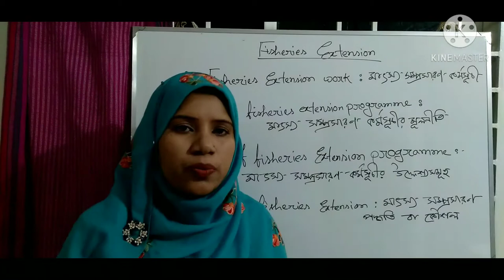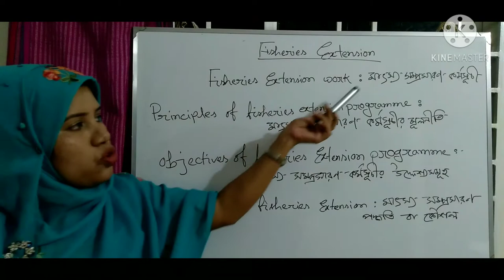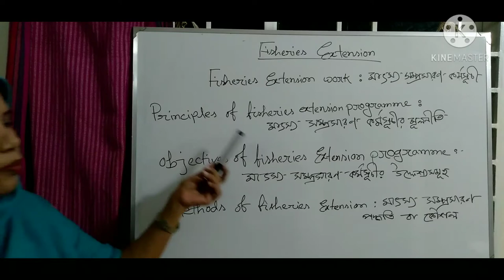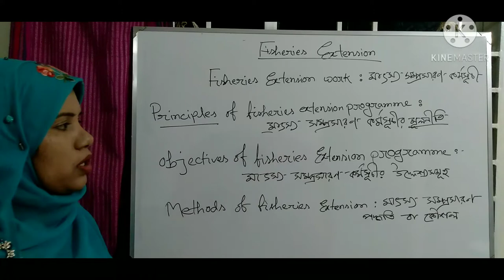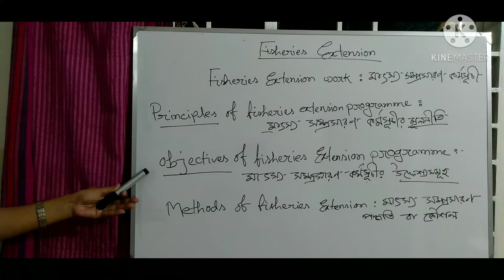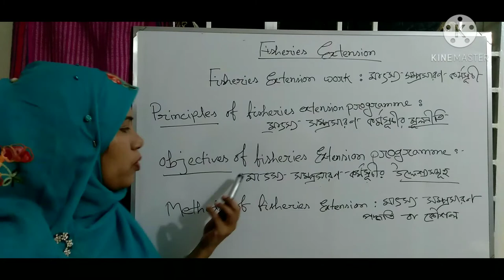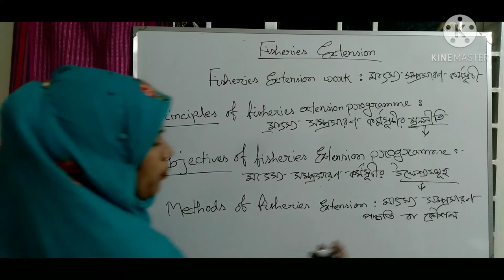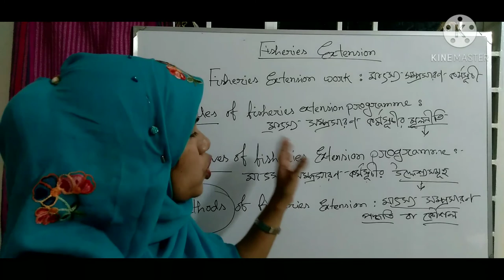Shamsunnahar, lecturer, Dept of Zoology, Dhaka College, Dhaka.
fisheries extension, 3rd paper,
paper code :313123, lecture : 02